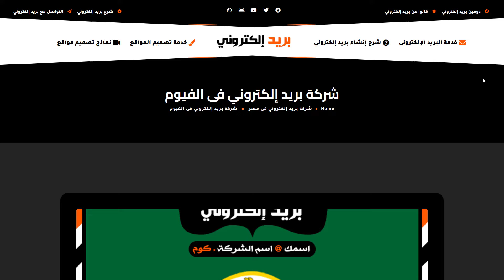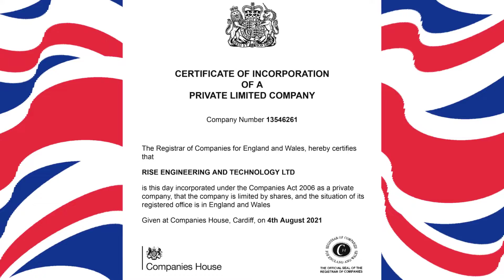شركة بريد إلكتروني فى الفيوم ✉ بريد الكتروني رقم 1 فى الفيوم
🌐 استضافة البريد الإلكتروني رقم # 1 🥇 Email Host
رايز افضل شركة رقم # 1 فى استضافة المواقع و البريد الإلكتروني للشركات, افضل شركة استضافة مواقع, افضل شركة استضافة البريد الإلكتروني, افضل شركة هوست, خدمة استضافة مواقع غنية, أفضل دعم فني استضافة مواقع, الاسكندرية,القاهرة, جميع محافظات مصر, الخليج.
شركة رايز للهندسة والتكنولوجيا ® Rise Company for Engineering & Technology هى شركة عالمية بريطانية سجل تجاري رقم 13546261  🇬🇧  تقدم خدماتها فى جميع دول العالم 🇪🇬 🇸🇦 🇺🇸 منذ 2010 🥇 أفضل شركة رقم # 1 فى استضافة المواقع و الايميلات 🎨 تصميم المواقع 📈 تسويق الكتروني ✨ بخدمة غنية وأقوي دعم فني من مهندسين IT ✅ تقدم خدماتها بقوة فى مصر 🇪🇬 الخليج 🇸🇦 امريكا 🇺🇸 بريطانيا 🇬🇧  رايز = اتقان + احسان + ابداع " لخدمة 5 نجوم " لن تجدها الا عندنا ... هيا ارتقي للافضل معنا It’s Time To Rise Up
⭐️الخدمة ؟ 5 نجوم اتقان واهتمام بادق التفاصيل
⭐️الجودة ؟ خدمة غنية لاستضافة وتصميم موقعك
⭐️المهنية ؟ خبرة منذ 2010 فى بيزنس الشركات فقط
⭐️التقدير ؟ بكل الحب نشرح و نساعد و نهتم ونلتزم
⭐️سرعة الاستجابة ؟ فورى للهاتف + واتساب لا يغلق